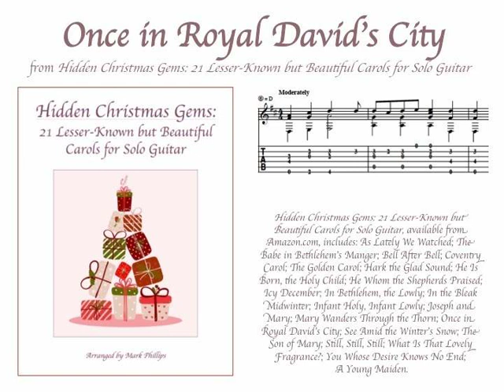Once in Royal David’s City (solo classical guitar)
“Once in Royal David’s City,” from the songbook “Hidden Christmas Gems: 21 Lesser-Known but Beautiful Carols for Solo Guitar,” arranged by Mark Phillips. Individual selection available from SheetMusicPlus.com or SheetMusicDirect.com.